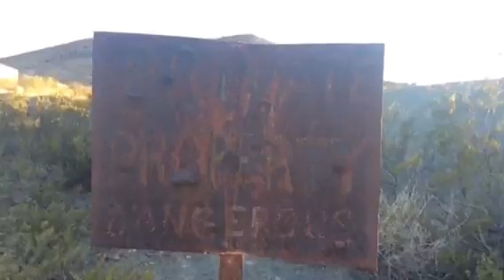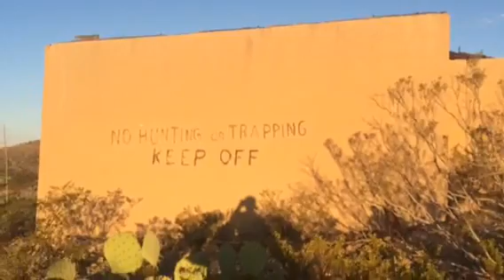Exploring old abandoned mines 2016